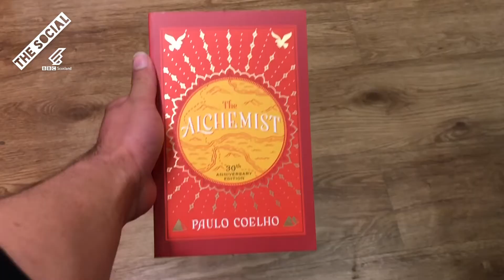I Used To Be An Athiest - But Now I Have Faith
Everyone's faith is unique to them. Here, Scottish comedian Taryam Boyd describes his journey from hardcore atheist to super-duper God boy. After reading The Alchemist by Paulo Coelho, Taryam started exploring faith.